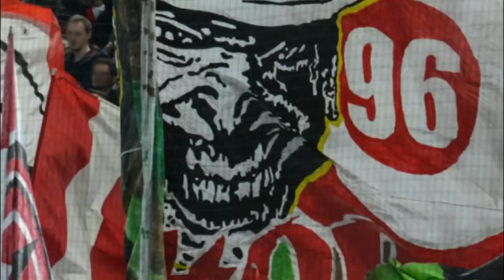Wie Dietmar Hopp eine Fahne der Wilden Horde entwendete...(verrückte Story)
Im April 2017 zieht die Staatsmacht im Nachgang des Kölner Heimspiels gegen die TSG aus Hoffenheim einen Schwenker der Wilden Horde ein. Ein Strafverfahren ist die Folge. Wie die ganze Sache letztendlich ausging, erfährst du in diesem Video!

▶ Wenn auch du eine Story zu erzählen hast, diese der unparteiischen Wahrheit entspricht und sie auf diesem Kanal erscheinen soll, sende uns gerne eine ausführliche E-Mail zum Geschehenen an